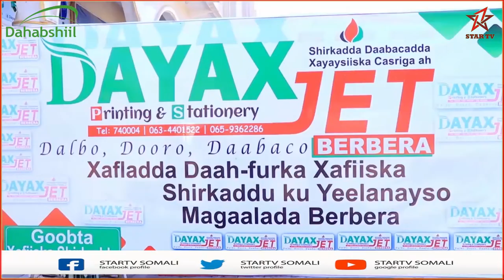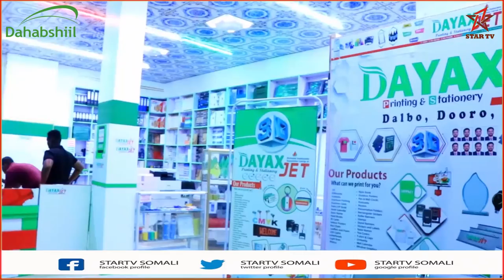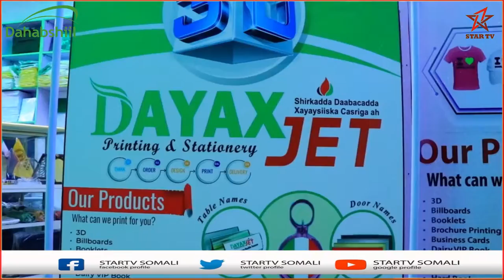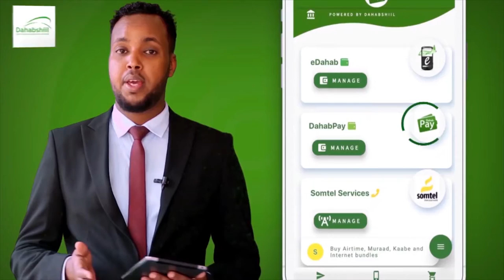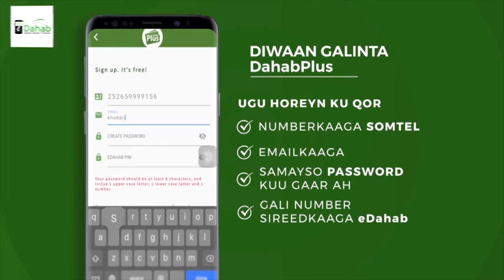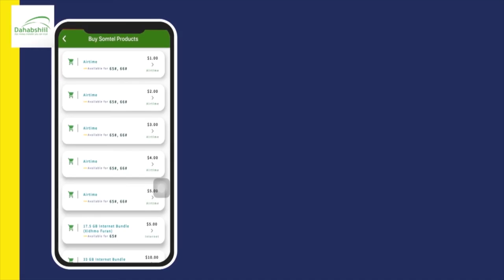Shirkada daabacada casriga ah ee Dayax Jet oo xarun ka furatay Berbera.